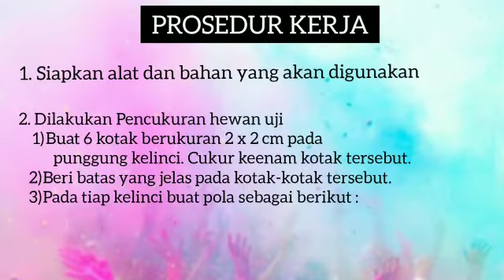Praktikum Farmakologi-II (Uji Iritasi Primer) Kelas 2B kelompok 4 5 dan 6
Video dari reskykhaerunnisa